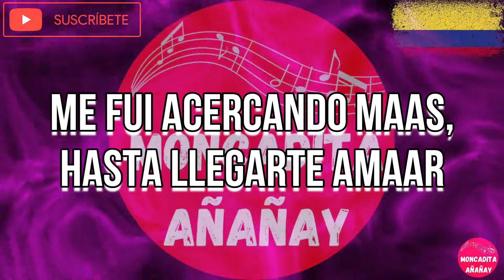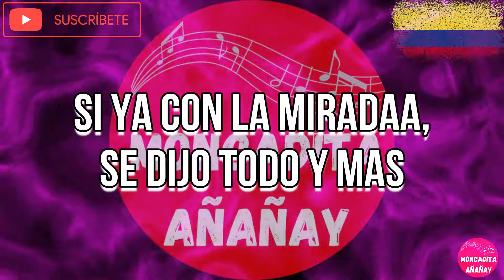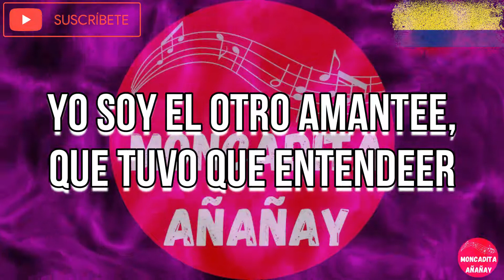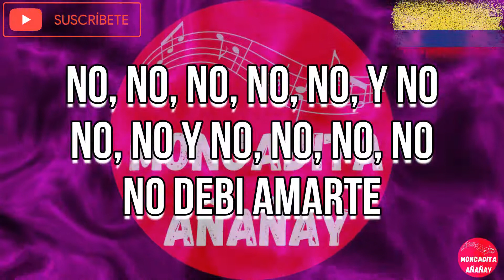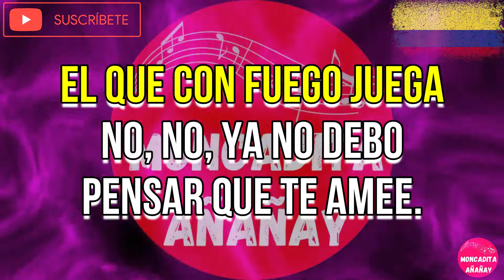Yo soy el otro amante - Puerto Rican Power - Letra - MONCADITA SALSA CON LETRA - SALSA ROMANTICA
🆘Hola qué tal mi gente! Te invitamos a gozar de la mejor Salsa Romántica con Letra que traemos para ti.